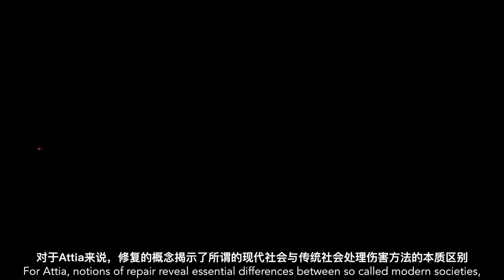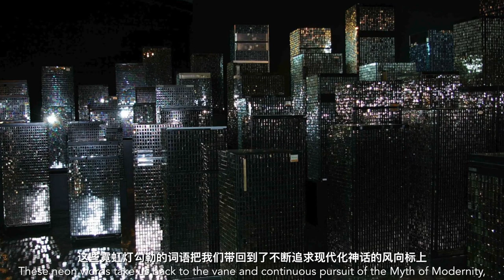M WOODS Collection Kader Attia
This week’s collection highlight features the work of Berlin-based artist Kader Attia. Born in Paris and growing up between France and Algeria, the perceived divide between Western and non-Western, or modern and traditional societies, has profoundly impacted Attia’s life, instilling in him a “nomadic” way of thinking towards issues related to identity and history. Working in a variety of media, including sculpture, installation, and photography, Attia interrogates the strategies employed by European nations to address the vestiges of colonialism.